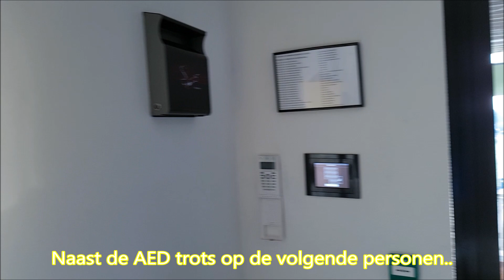Sudosa Desto trots 2018